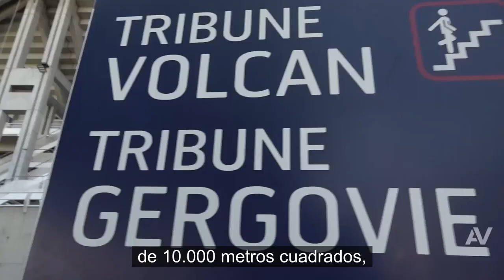La solución Ap'Structure desplegada en el estadio Gabriel Montpied de Clermont-Ferrand.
Un repaso al despliegue de la solución Ap'Structure en el estadio Gabriel Montpied de Clermont-Ferrand tras la aparición de una grieta en la estructura. Clermont Auvergne Métropole recurrió a Apave para implantar su solución de monitorización y mantenimiento predictivo en tiempo real. Objetivos: monitorizar la evolución de la estructura y prevenir riesgos ...

Vea nuestros otros vídeos sobre el mismo tema:
La solución Ap'Structure desplegada en puentes :

 - Puente de Lagnieu (Isère): 1ª experiencia ...
Descubra la solución Ap'Structure :

 - Ap'Structure: una auténtica herramienta de pilotaje ...